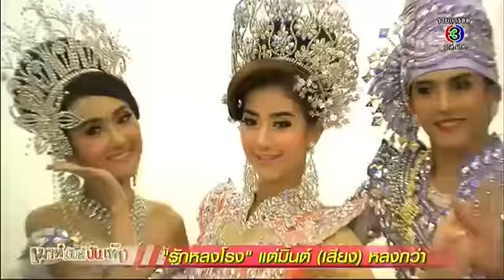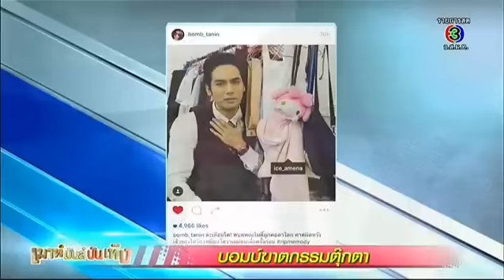เมาท์มันส์บันเทิง | "รักหลงโรง" แต่มิ้นต์ (เสียง) หลงกว่า | 21-12-58 | TV3 Official